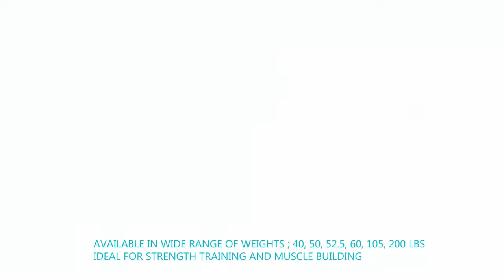Top 5 Best Adjustable Dumbbells of 2019 - 2020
🔥 Best Adjustable Dumbbells:
1. Bowflex SelectTech 552 - Amazon US
2. Yes4All Adjustable Dumbbells - Amazon US
3. CAP Barbell RSWB-40TP - Amazon US
4. One Pair of Adjustable Dumbbells Cast Iron Total 105 Lbs - Amazon US
5. Starring 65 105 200 Lbs - Amazon US

👉 Life Fitness is a participant in the Amazon Services LLC Associates Program, an affiliate advertising program designed to provide a means for us to earn fees by linking to Amazon.com and affiliated sites.